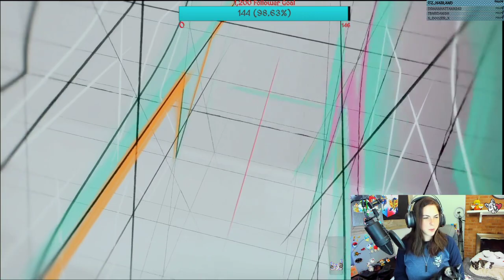TinyTina's: Will we break the Game again costream yummypillow3099 and Gaphiel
The latest episode of Tiny Tina's Wonderlands! We didn't break the game this time so that's a positive! We actually got to get our second skill trees, traversed a mushroom forest with a lot of wacky characters, met the bardbarian... there were explosions and water involved lol -- Watch live